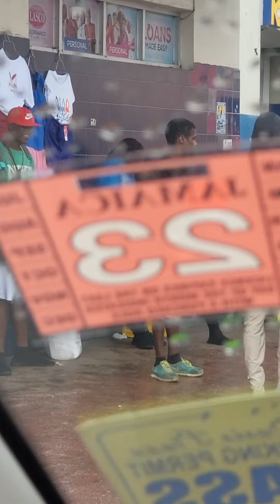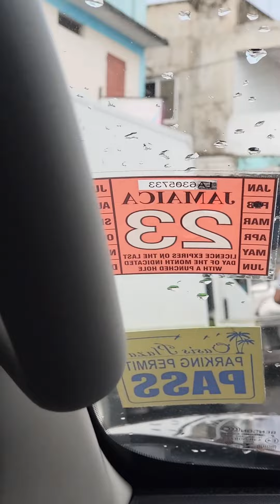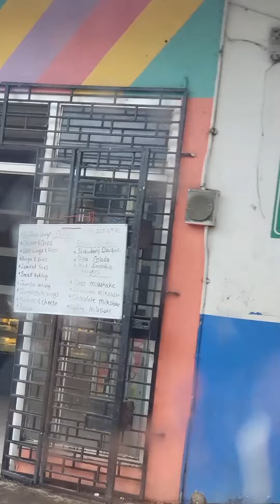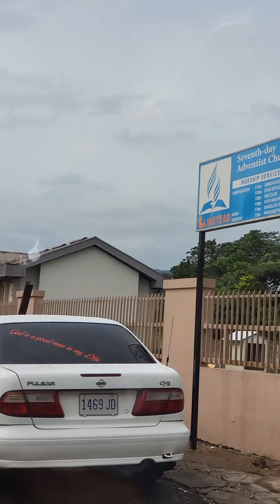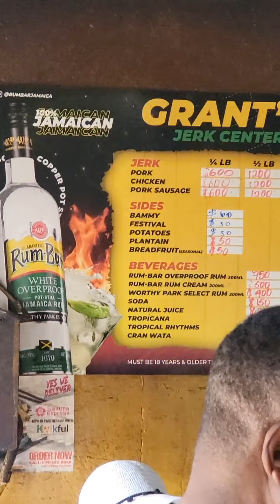LINSTEAD MARKET EXPERIENCE OCT 2022🍇🍈🍉🥕🤠